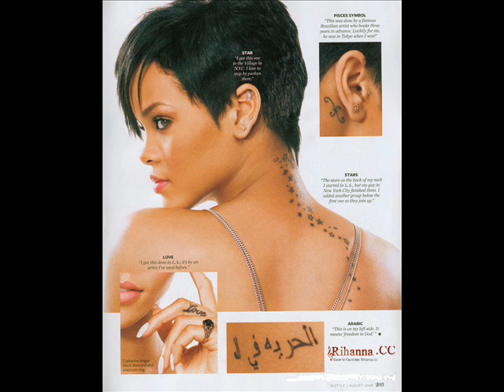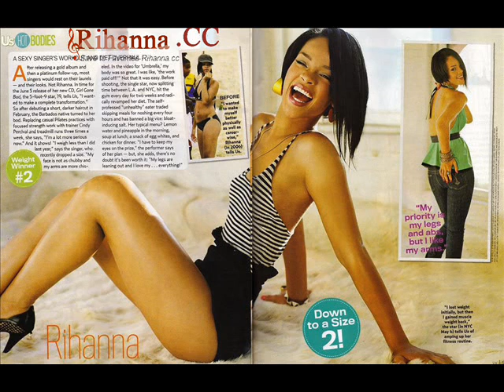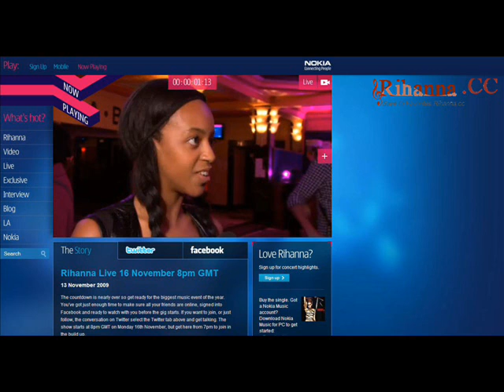take a bow - takeabow "rihanna song list" "listen to rihanna songs"